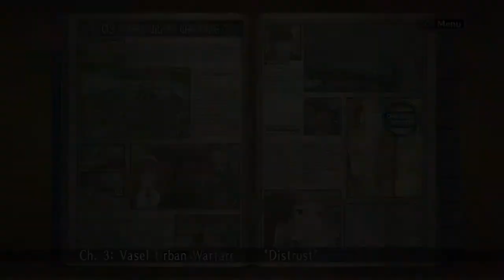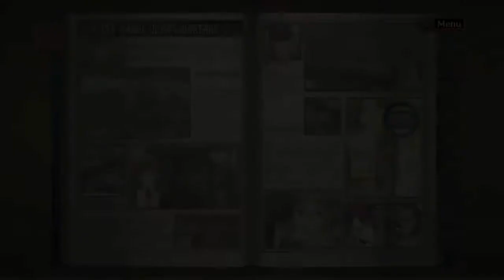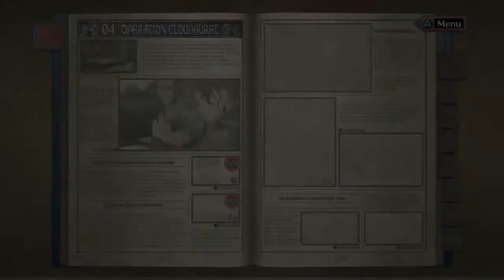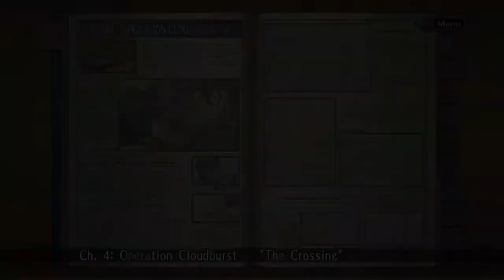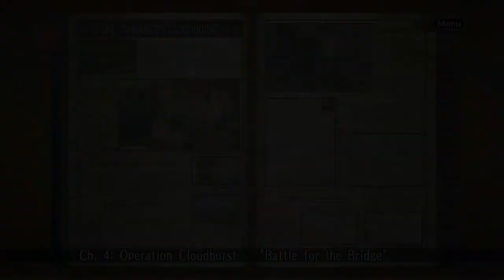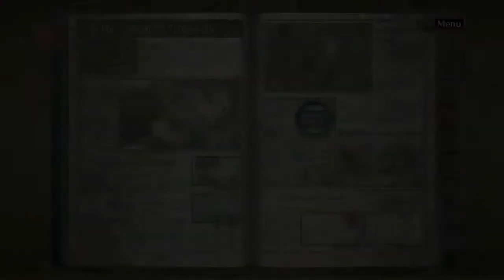Let's play Valkyria Chronicles Remastered #6 Die Treibstoffbehälter ausnutzen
Willkommen zu meinem Let's Play von Valkyria Chronicles Remastered. Das Land Gallia befindet sich zwischen zwei sich bekriegende Streitmächte und durch die wichtigen Materialien, die sich in dem Land befindet, werden sie in diesen Krieg hineingezogen. Wir müssen das Land schützen.

Treibstoffbehälter sollte man nicht so offen herumstehen lassen.

►Valkyria Chronicles◄
Erscheinungsjahr: 2008 (pS3), 2014 (PC), 2016 (PS4), 2018 (Switch)
Genre: Strategie
Publisher: SEGA.
Plattform: PS4
Entwickler: SEGA